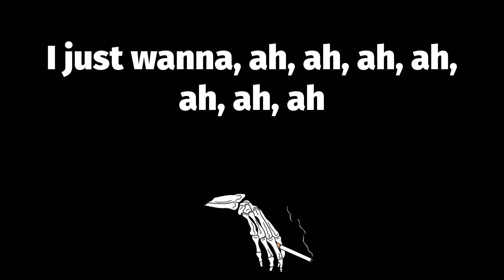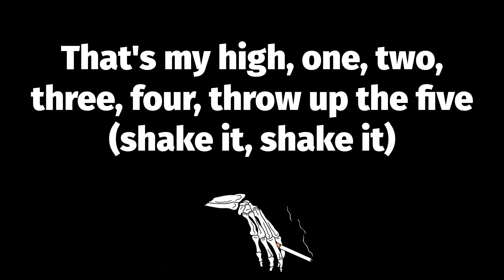🔥 Just Wanna Rock (Lyrics) - Lil Uzi Vert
📝 Just Wanna Rock Lyrics:
Damn
Damn